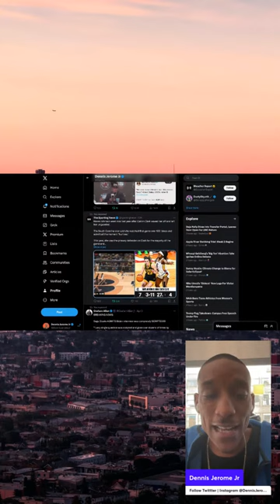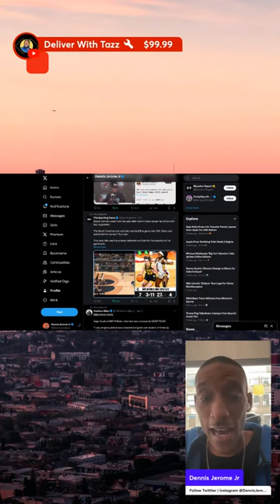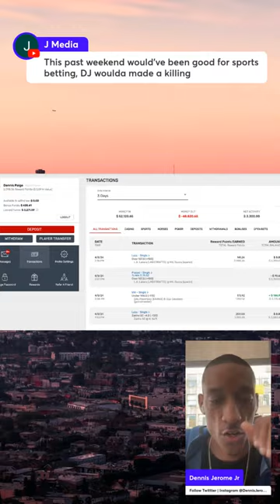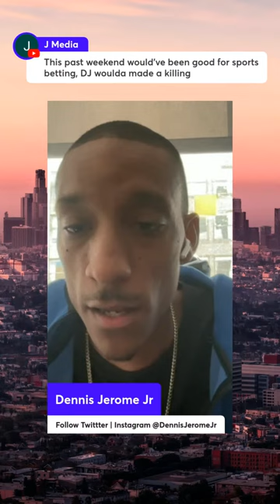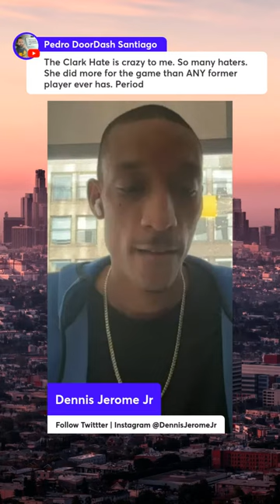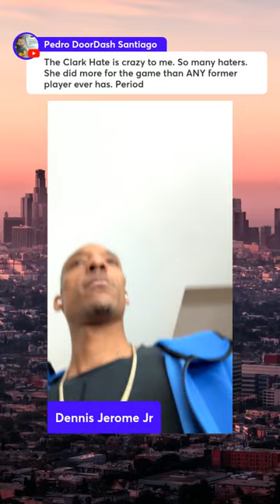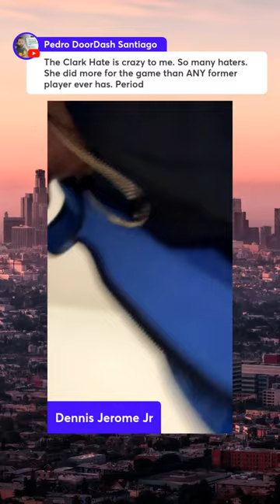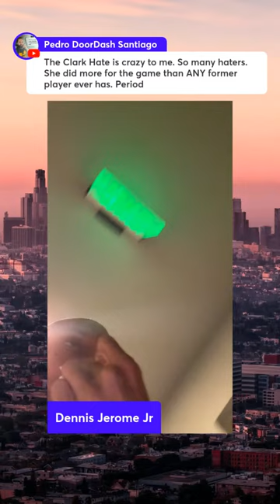Back in the Building! South Carolina beats Iowa. J Cole apologizes to Kdot.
Sign up for mybookie and let me know. I will share picks.